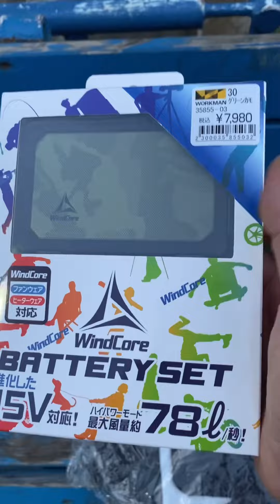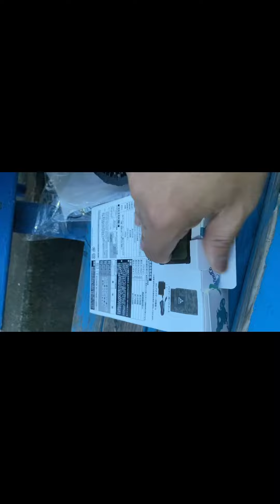Japan summer jacket